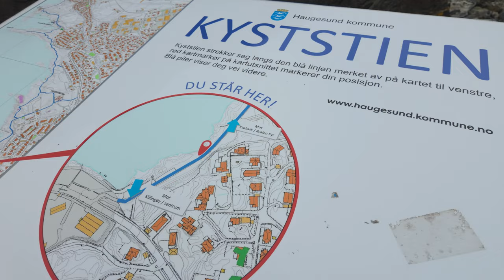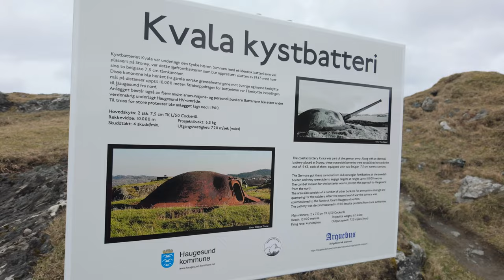Haugesund Coastal Walk - P&O Iona Norway Cruise - April 2024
We stopped at the port town of Haugesund as part of our cruise to Norway on the P&O Iona ship in April 2024. If you've seen our other videos, you know one of the things we enjoy is taking a nice long walk near the cruise port, and this trip was no exception. Checking online we saw that there appeared to be a nice gentle walk along the coast where there were were some interesting statues next to the sea called Kvalsvik Skulpturpark (The Rising Tide)

These four haunting sculptures set in the water fuse horses with oil extraction machinery that are intended to draw attention to our reliance on oil and machinery. The sculptures were crafted by Jason Decaires Taylor and were previously on display in London on the River Thames apparently.

The walk took us through the town of Haugesund and then it was an easy walk along the coastal path itself.
On the day we were there, it was slightly cloudy and grey, but I imagine the walk would be even better in the Sun. There were various little coves and rock formations, and lots of sheep in one area, as well as a good number of sea birds.

When we approached Kvalsvik, a hidden cove nestled two kilometers north of downtown Haugesund,   there were a lot of people at the Rising Tides statues so we didn't stop and continued our walk along the coast. This led us to a rather interesting old German gun battery. (Kvala battery).
Again, we continued walking and decided to stop there on the way back.

At the end of the walk, we walked very slightly inland and found a small "play area" and after some initial confusion, we realised that there was a tight-rope installed for people to use.
We really weren't dressed for that type of activity, and it certainly isn't easy in big hiking boots, but that didn't stop us giving it a go and having a laugh at our own attempts to join the circus :)

From there, we turned back and stopped first at the Kvala battery, and then further back at the Rising Tide Statues. It was great to have a sit down, and enjoy the relaxing sound of the water against the rocks.
As we walked back the wind had picked up a little, so the air was cooler, but that was contrasted with the fact that the Sun had come out slightly, so all in all it was a lovely walk.

When we got back to the town, we found a lovely little coffee shop (Totalen Bluebird coffee shop) and grabbed ourselves a really nice Mokka for myself and a Hot Chocolate for Amanda. It was a good atmosphere in the coffee shop, it was reasonably priced and the drinks were lovely!
After finishing our drinks, we took a further stroll around the shops and then headed back to the ship.

We enjoyed our day in Haugesund and it was a very nice, easy walk, so if you are here on a port stop, we can recommend doing this if you just want something free and simple to do.

If you found this video interesting or useful, please click the LIKE button and SUBSCRIBE to ensure you don't miss any of our upcoming videos featuring similar cruise adventures and local explorations.